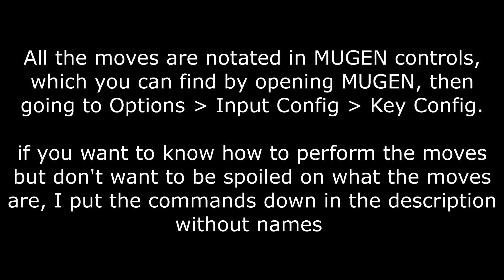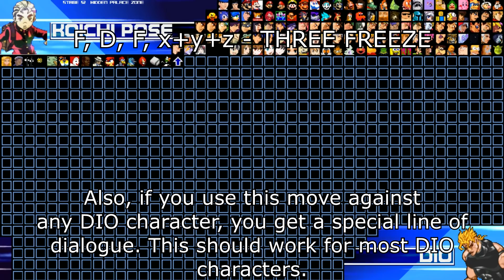Koichi Pose MUGEN Character Release Trailer/Demonstration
Moveset:

Standing Attacks
x
y
z
a
b
c

Crouching Attacks
D+x
D+y
D+z
D+a
D+b
D+c

All Aerial Attacks are the same as the Standing Attacks

Special Moves
x+y+z
B, D, x/y/z
F, B, x/y/z
D, DB, B, x/y/z/a/b/c
D, DF, F, x/y/z
D, DF, F, a/b/c
U, UB, B, a/b/c